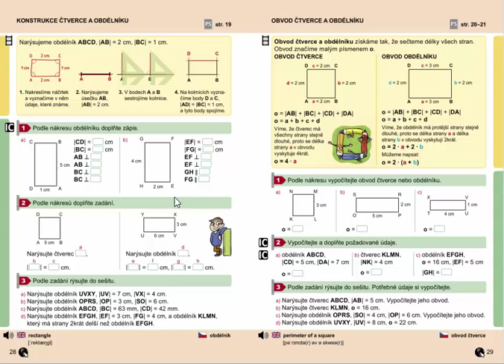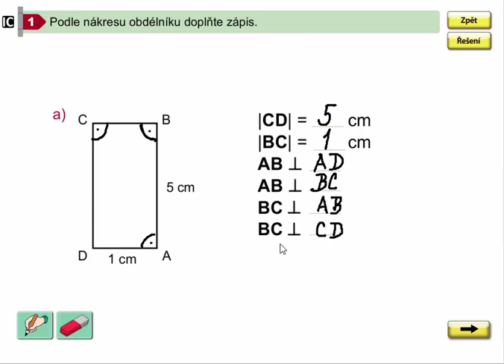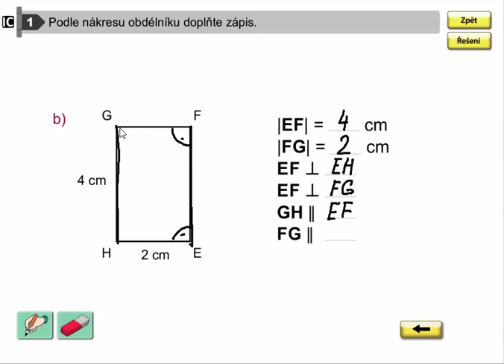Obdélník, Geometrie pro 4.ročník, str. 28, cv. 1